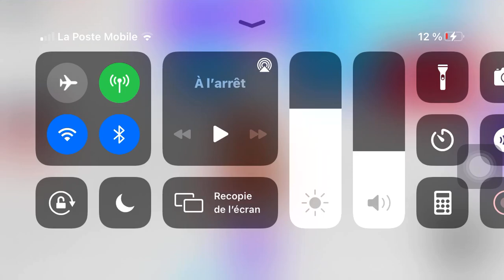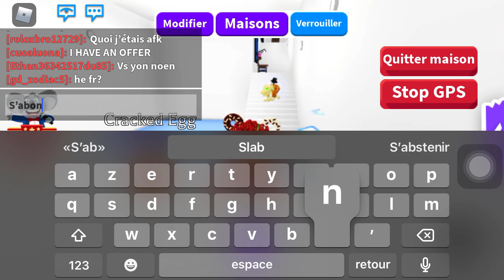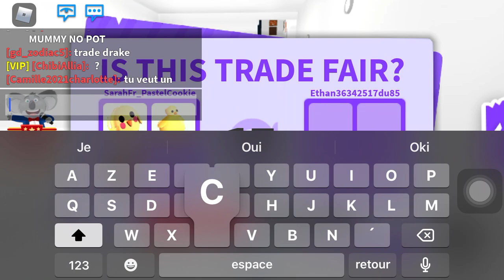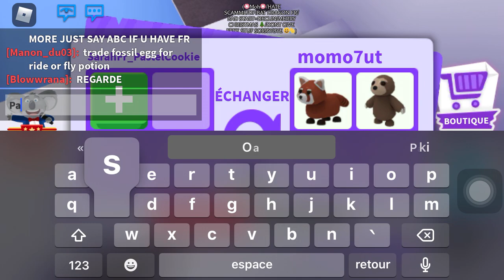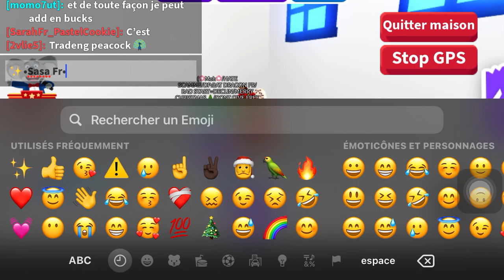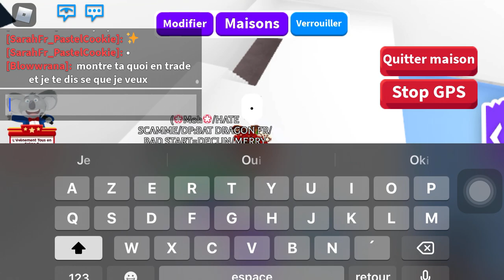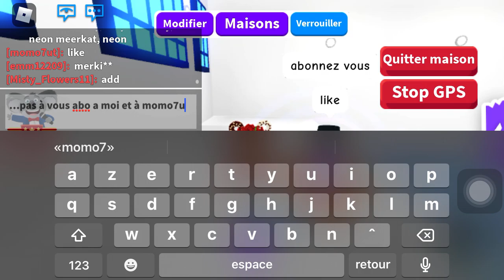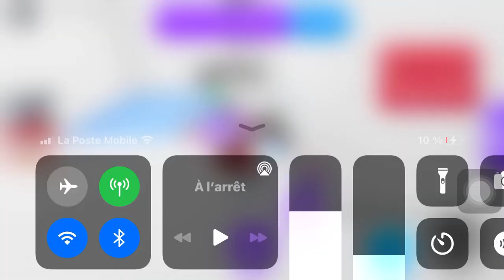Je fais un concours + je joue avec mon pote sur adopte me roblox !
Cc tout le monde j’espère que la vidéo vous aura plu :3